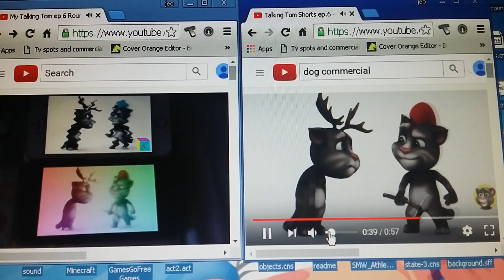My talking tom ep 6 round 1 vs part 2